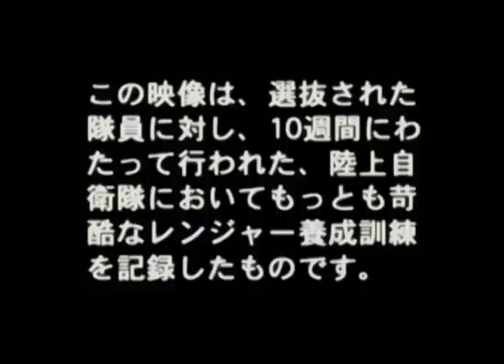実録レンジャー訓練 ～RANGER～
陸上自衛隊広報センター（りっくんらんど）の３Ｄシアターで上映中のビデオです。
厳しい訓練に挑むレンジャーの姿をご覧になれます。